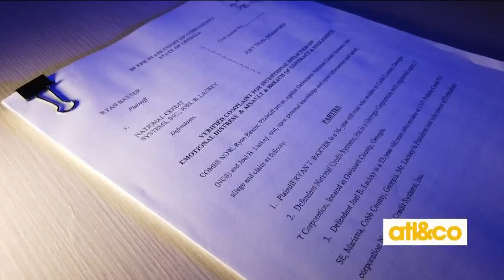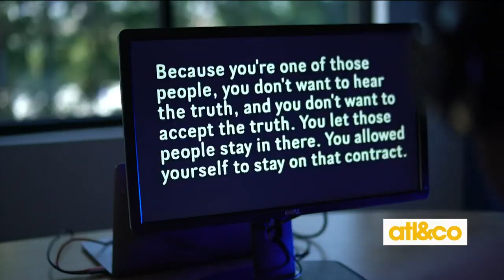The Reveal investigates fraud allegations against a collection company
11Alive Chief Investigator Brendan Keefe previews the investigations coming up on The Reveal. A Colorado man complained to the attorney general that the debt collector broke the law by harassing him and demanding he prove he didn't owe the debt. National Credit Systems told the AG's office that it couldn't find the call recordings. The Reveal has obtained those "missing" recordings.